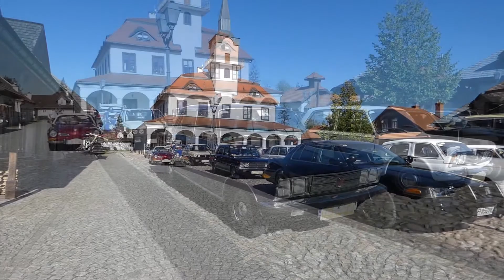IX Zlot Pojazdów Retro Miasteczko Galicyjskie 2017 - 9th Retro Vehicles Gathering at Galician Town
Nowy Sącz - Miasteczko Galicyjskie
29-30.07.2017